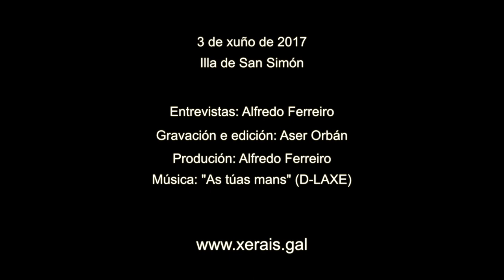Premios Xerais 2017: ditame e entrega